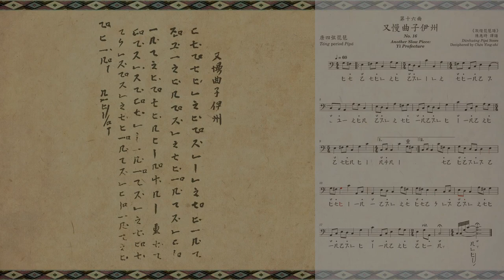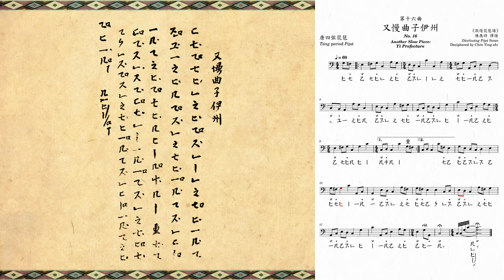【敦煌琵琶譜】第十六曲 又慢曲子伊州 -- [Dunhuang Pipa Score] No. 16 Another Slow Piece - Yī Prefecture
0:00  標題及簡介  Title & Introduction
0:21  樂曲演奏 Featured Performance
2:27  附錄:琵琶獨奏版 Appendix: Pipa solo ver.
4:31  片末 End Credits

Yī Prefecture (伊州; Yī-zhōu) was a dà-qū (大曲; a large-scale suite incorporating instrumental music, vocal music and dance) from the Táng dynasty. It was first introduced to the Táng court by Gài Jiā-yùn (蓋嘉運), Governor of the Hé-xī Region (河西節度使; Hé-xī Jié-dù-shǐ) during the early reign (713-741) of Emperor Xuán-zōng (唐玄宗). Like other pieces introduced from the empire's frontiers, Yī Prefecture was named after the territory from which it originated. According to the Bì-jī-màn-zhì (碧雞漫志), Yī Prefecture was originally set in Shāng-diào (商調; Mixolydian mode). This contradicts with its two surviving scores from the Dunhuang Pipa Score (敦煌琵琶譜; Dūn-huáng Pípá-pǔ) - Another Slow Piece: Yī Prefecture (又慢曲子伊州) and Yī Prefecture (伊州) - that were set in Lydian mode (宮調; Gōng-diào), likely the result of a key/modal change from the original.
 This video features an instrumental rendition of Another Slow Piece: Yī Prefecture that was originally deciphered and interpreted by the musicologist Professor Chen Ying-shi (陳應時教授) from his extensive studies of the Dunhuang Pipa Score. Both an ensemble and solo version are presented.

《伊州》原為唐代大曲，由河西節度使蓋嘉運於開元年間進獻給唐玄宗，與當時自邊陲之地所進樂曲如《甘州》、《凉州》等均以其發源地冠名。據《碧雞漫志》所載：《伊州》為商調曲(指調式)，但不知為七種商調之何調。現存樂譜僅餘《敦煌琵琶譜》所錄《又慢曲子伊州》及《伊州》兩首，均為宫調曲，與《碧雞漫志》所述相異，多數為原曲之變調。
    本片所錄《又慢曲子伊州》為學者陳應時教授以其『掣拍說』對《敦煌琵琶譜》作考證後譯本，分別以合奏及獨奏形式呈現。

Reference 參考資料:

陳應時，《敦煌樂譜解譯辨正》 (Dūnhuáng Yuèpǔ Jiěyì Biànzhèng; Interpretation and Correction of the Dunhuang Music Score, by Chen Yingshi) 上海音樂學院出版社 (Shanghai Conservatory of Music Press) 2005.6 ISBN 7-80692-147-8